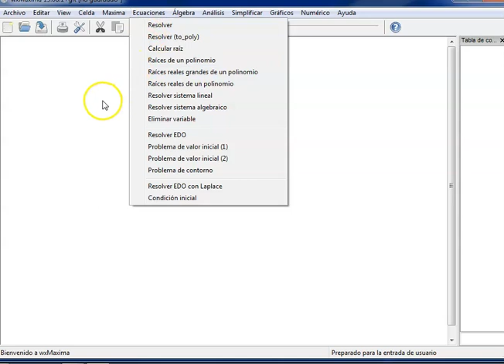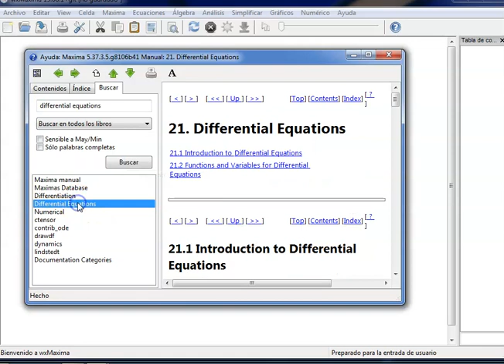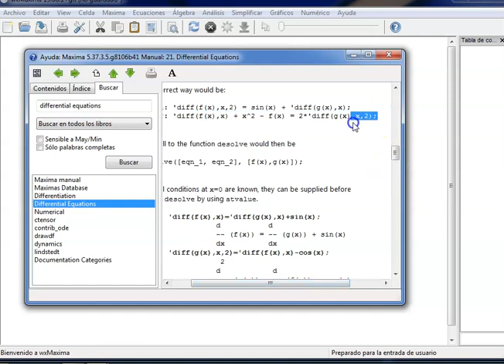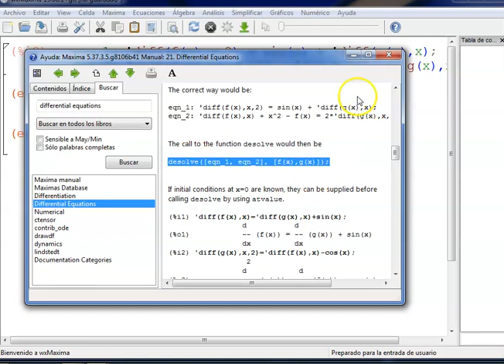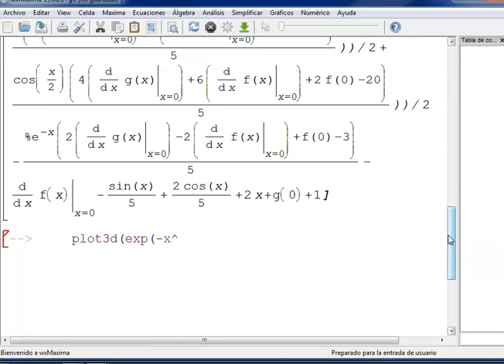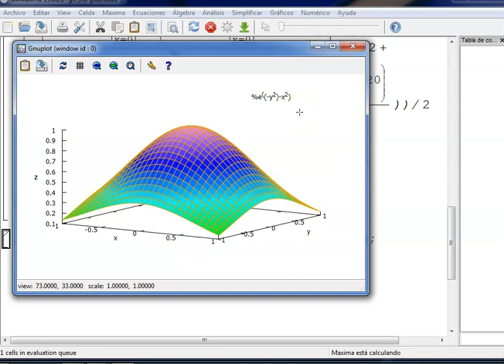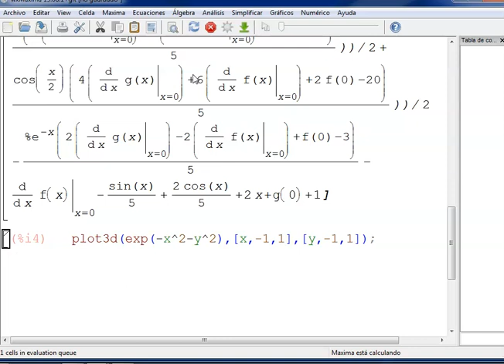Explorando otras posibilidades de wxMaxima (Video 12)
Cerramos el taller explicando como continuar el trabajo con wxMaxima